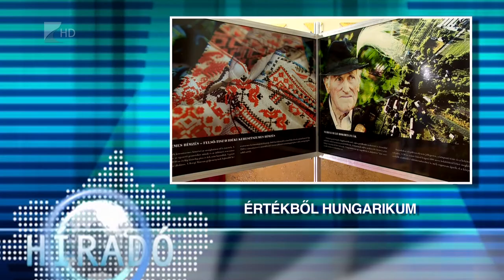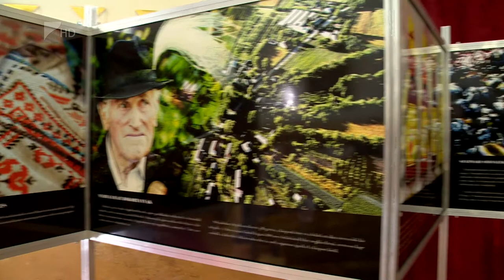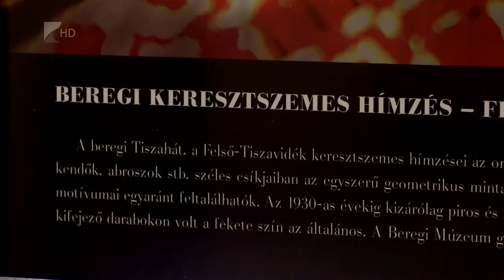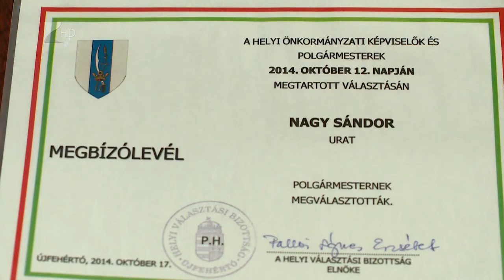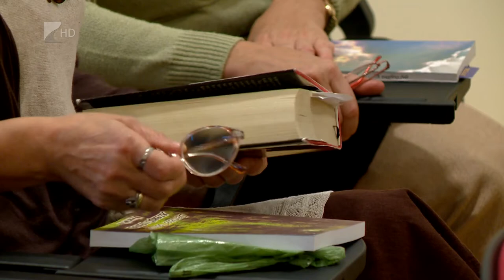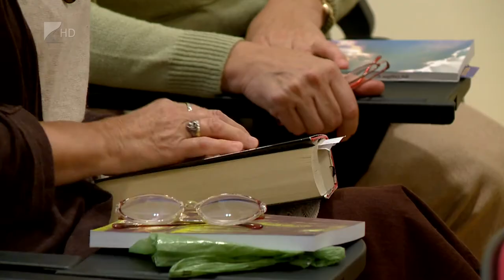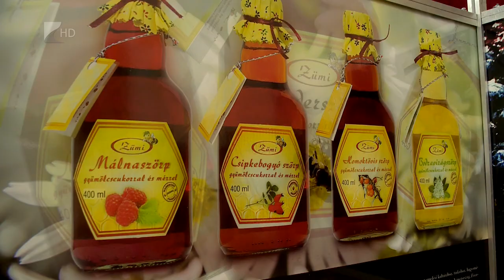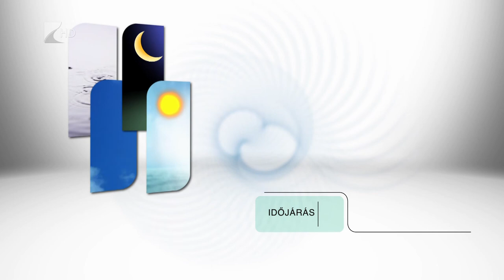Híradó 2014.10.20. - Kölcsey Tv